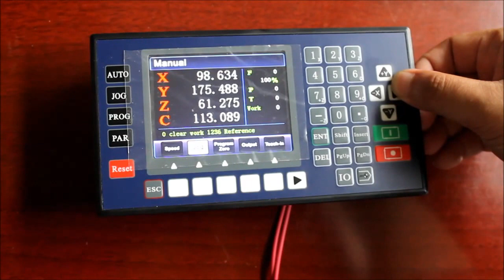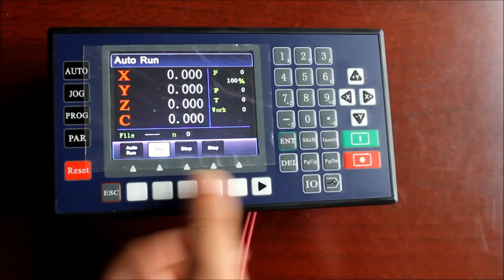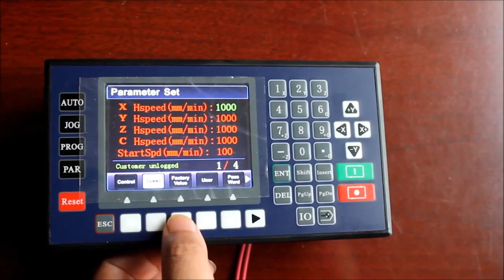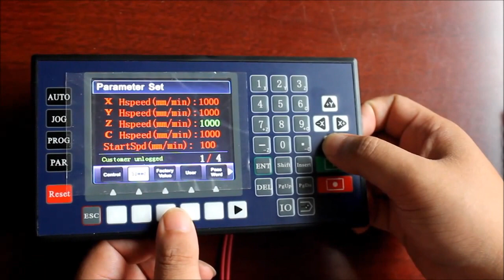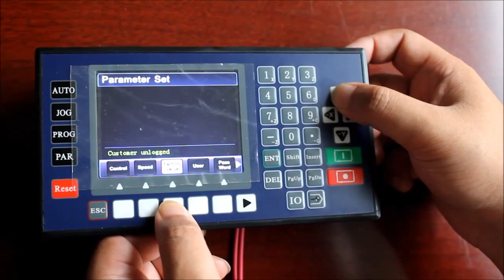TC55V CNC controller lathe mini milling machine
Main Functions
Automatically execute:Actual running, Dry running, Single-step execution, Terminate program, Start and Pause function
Manual operation:Manual high speed, Manual low speed, Jog operation, Back to program zero, Back to machine zero

Program management:absolute programming, Incremental programming, linear and circular interpolation, back to machine zero, sub-program call,register, delay, repeat, Output, PLC set, Pause
Parameter settings:Set various control parameters of processing and operation, get the best status of processing effect
Exterior Manual Operation: control motor clockwise and counter-clockwise spinning, Start, Pause, Alert and Emergency Stop.

USB Connection and upgrade
PLC Extension
I/O Extension
Isolated I/O port
Chinese/English panel display
Free change of boot picture
Technical Specifications
Minimum data unit 0.001 mm
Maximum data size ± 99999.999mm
Maximum Speed: 9000mm/min (pulse is 0.001mm)
Maximum pulse output frequency 150KHz
Axis 1-4 (X,YZ,C)
X,Y,Z,C axis can conduct linear interpolation, X,Y can do circular interpolation.
Electric Gear: numerator :1-99999 denominator: 1-99999
System main functions are automatic, manual, program editing, system parameters, self-check, settings, etc.
Size
Outside Size  172×94×48mm
Installing Size: 162×84mm,Front Panel: 4mm